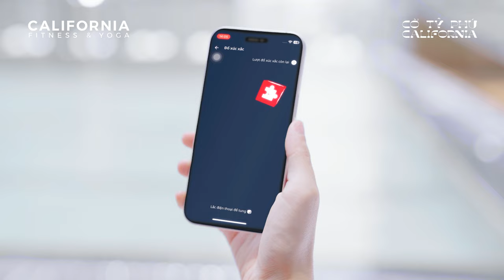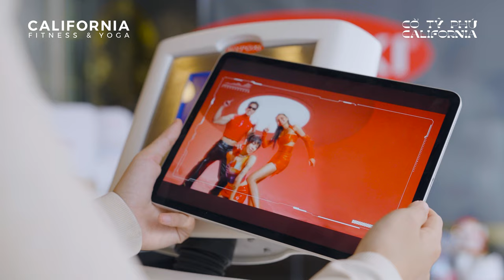Game là dễ - Phá đảo Cờ Tỷ Phú California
Các tỷ phú xin mời xuất hiện để chiếm ngay khối “tài sản" siêu to khổng lồ của California 🔥🔥🔥 Thực hiện nhiệm vụ cực dễ, chỉ cần chăm tập là rinh tài sản đều tay rồi nè!
✨ Với người mới lần đầu tiên tham gia:
👉 Bạn sẽ có sẵn 02 lượt đổ xúc xắc
👉 Với mỗi lần đổ xúc xắc, nhận ngay một tài sản “có liền" hoặc một mảnh ghép cần thiết để đổi được những tài sản đặc biệt của trò chơi
TUNG 01 LẦN, TRÚNG NGAY TÀI SẢN:
💕 Voucher giảm 10% tại Anta
💕 Voucher giảm 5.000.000 tại Maxcare
💕 01 cà phê/nước ép dưa hấu tại Califresh
💕 01 buổi tập giãn cơ 60 phút
💕 01 buổi Kickfit 60 phút
💕 01 lần Inbody
💕 01 buổi tập công nghệ cao Hypoxi
💕 Voucher giảm giá 20% tại Mia.vn
💕 Voucher mua 1 tặng 1 tại Boost Juice
Thu thập những mảnh ghép để nhận “TÀI SẢN" ĐẶC BIỆT BAO GỒM:
🎁 Điện thoại XOR trị giá 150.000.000 VND
🎁 Điện thoại Iphone 15 trị giá 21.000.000 VND
🎁 2 đêm nghỉ dưỡng 5 sao tại Fusion Original Saigon
🎁 2 đêm nghỉ dưỡng 5 sao tại Fusion Saigon Suite
🎁 Vé máy bay Đài Loan khứ hồi từ Starlux
🎁 Cân sức khoẻ Tanita từ MaxCare
🎁 Máy đẩy tinh chất ion nóng lạnh Maxcare 888PRO
🎁 Máy triệt lông băng lạnh IPL Maxcare M2
🎁 Súng massage Johnson Fitness
🎁 Thảm massage Johnson Fitness
🎁 Bình giữ nhiệt Hydro Flask
Khi thực hiện nhiệm vụ Giới thiệu bạn bè thành công, bạn sẽ có cơ hội nhận ngay một trong những phần quà sau:
☀️ 01 Áo thun Reebok
☀️ 01 món phụ kiện thời trang Cali 2.1 bao gồm: nón Bucket Hat, túi đựng mỹ phẩm, gối tròn du lịch, túi gym, túi chần phao)
☀️ 01 đồng hồ LivWell
🎲 Đối tượng tham gia: Hội viên California hoặc cá nhân được kích hoạt thẻ trải nghiệm trong thời gian diễn ra chương trình​
Thực hiện nhiệm vụ càng nhiều, cơ hội trúng tài sản càng cao! Tham gia ngay để trở thành những triệu phú của Cali nhé!